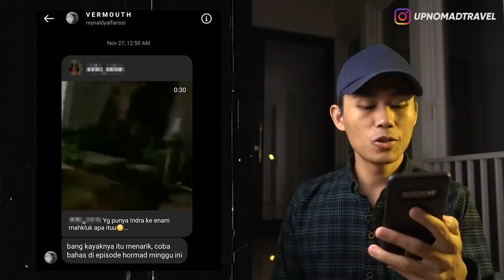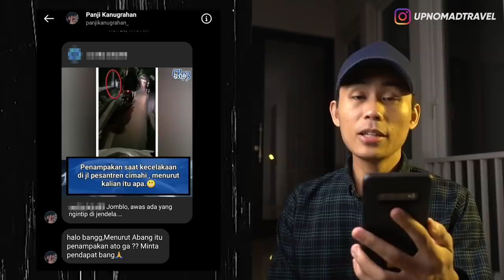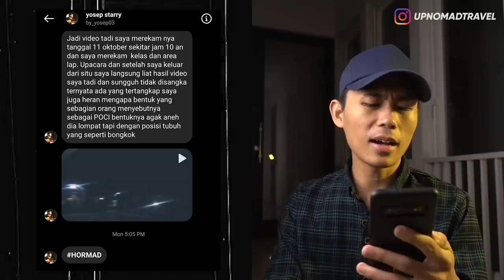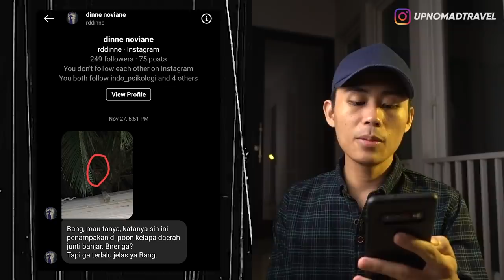YOUTUBER MOBILE LEGENDS KETEMPELAN PAS LIVE STREAMING, POCONG BONGKOK, KUNTI CIMAHI 👻 | HORMAD #103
Halooo semuanya...
Seperti biasa tiap hari minggu gw bakal ngebahas video-video creepy dan penampakan yang udah kalian kirimin ke DM Instagram gw.